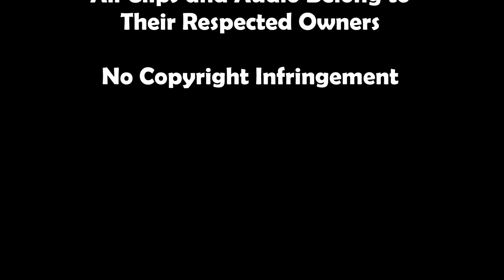BronyDan Episode 38- Top 10 Best 'Steven Universe' Episodes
The follow up to last week's episode, here is my countdown of the top 10 best episodes of 'Steven Universe'.